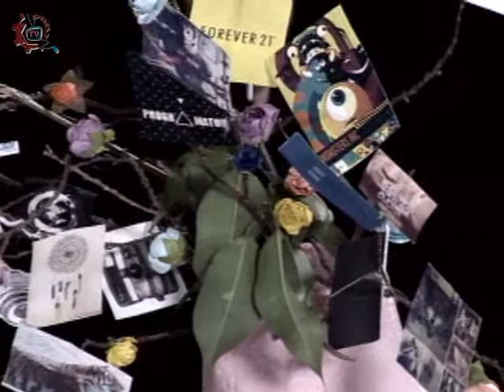20131205-CE1314/Esto es particular/Colegio Oviedo Schontal. Body Art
Esto es particular. Colegio Oviedo Schontal. Body Art. Alumnas invitadas: Brissa Bernal, Jessica Montufar, Violeta Urbano, Mariana López, Abril Soriano, Brenda Rosas, Karla Álvarez, Patricia Morales, Ángela Montero, Karen Castellanos, Brenda Rivero. Fecha de emisión: 5 de diciembre de 2013. Este y otros programas los puedes ver